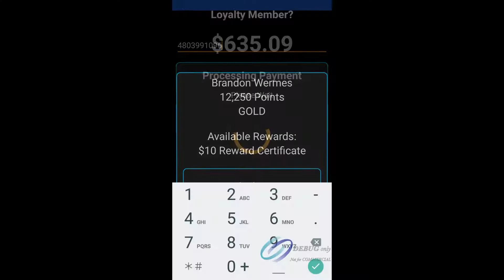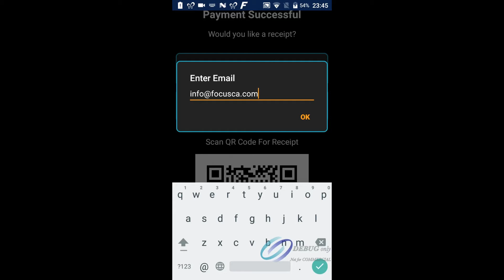Focus On - Table Side Payment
Focus On gives you the power to take payments tableside using your guests preferred payment method. Chip cards, Apple Pay, Android Pay and gift cards can all be accepted using Focus On.
Hand your Focus On Handheld to your guest and allow them to complete the payment on their own. On users can enter a tip, enter their phone number for MyFocus Loyalty Rewards and give you feedback on your service & food with On's handy survey function.